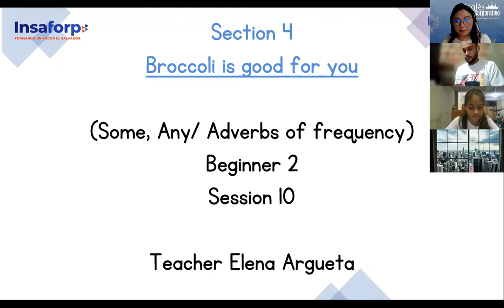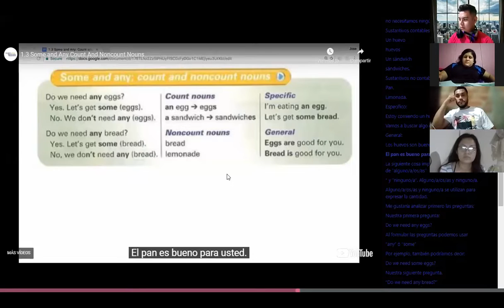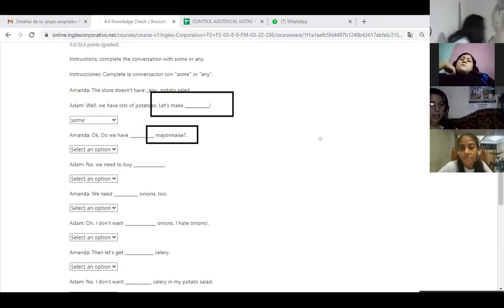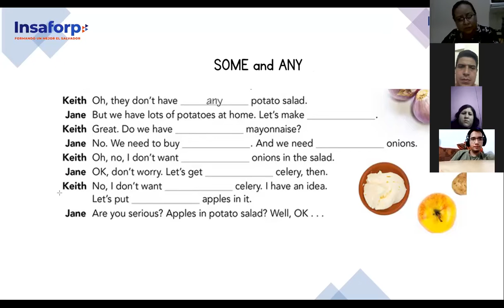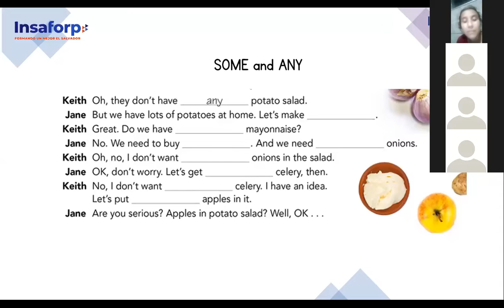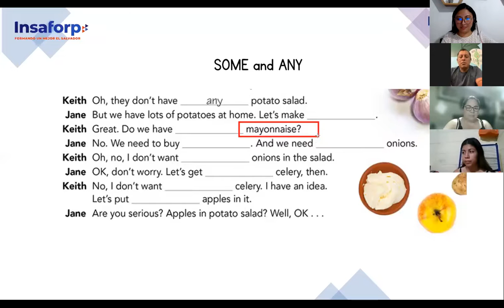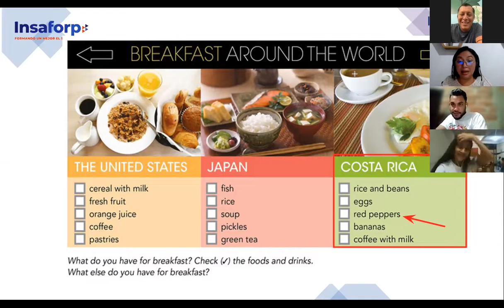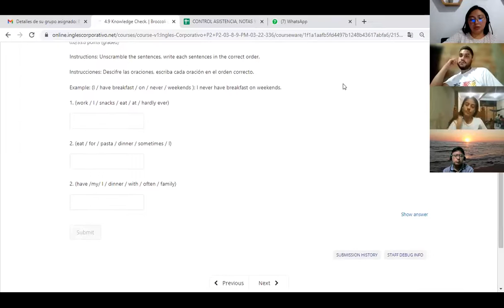Ingles Corporativo- Class 10 Some and Any